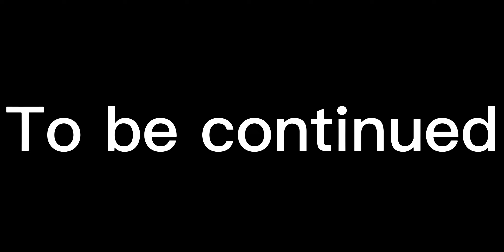Roblox Au Maja Została porwana Goodbye Happy Times Sezon 1 Act 1 (Part 28)